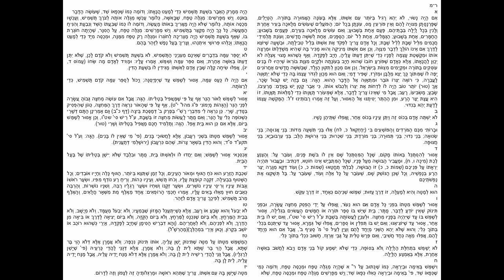Shulchan Aruch Orach Chaim Siman 240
***Send message to request audio***